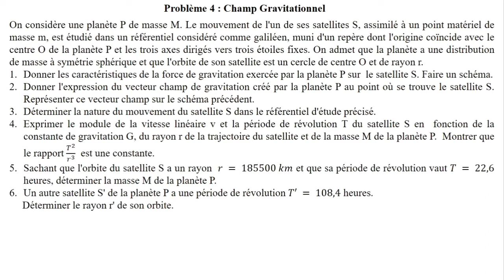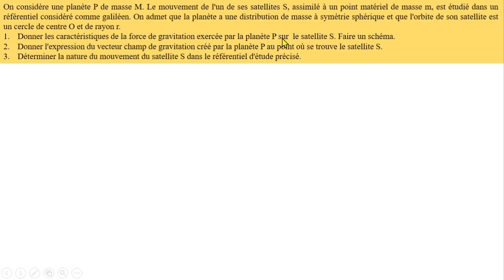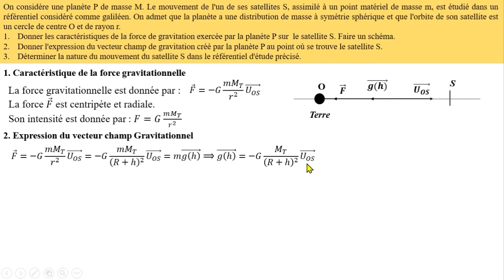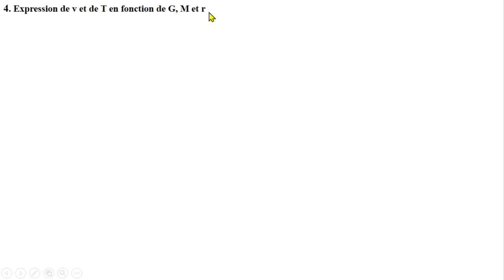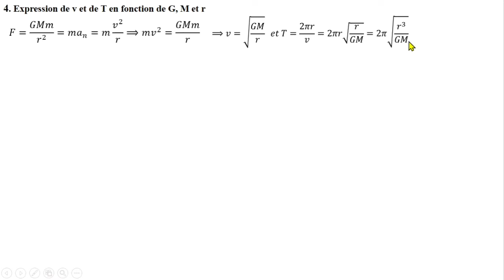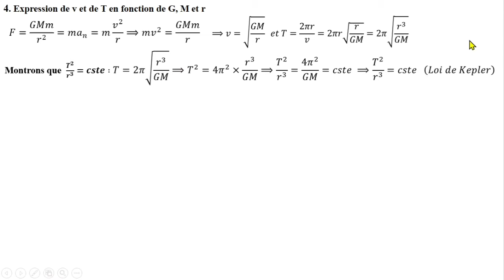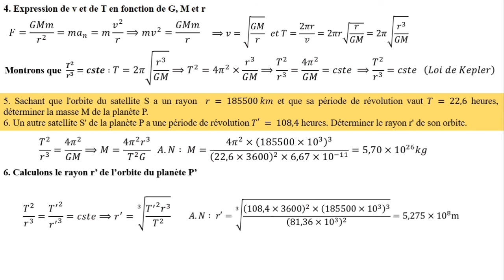Problème 4: Champ gravitationnel| Calcul de la masse d'une planète| 3ème loi de Kepler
Télécharger la version numérique ici